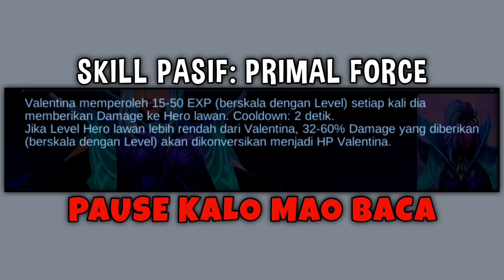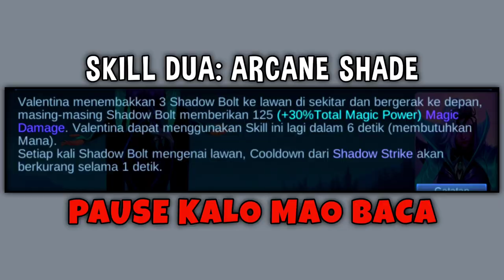TUTORIAL VALENTINA 2022 - Cara Menggunakan Valentina 2022 Mobile Legends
Cara mudah menggunakan Valentina Prophetess Of The Night, Okkk Guyss di video kali ini gw bakal bahas Cara Bermain Valentina 2022, beserta penjelasan skill Valentina 2022 mobile legends.

Semoga dengan menonton Vidio Tutorial Valentina 2022 Mobile Legends ini, bisa membuat kalian pro dalam memainkan hero valentina, Yapp saya harap kalian bisa menggunakan Hero Valentina dengan sangat baik, setelah kalian menonton tutorial Valentina 2022 yang saya buat ini. Terimakasih:)

Itulah Tutorial Valentina 2022 Mobile Legends